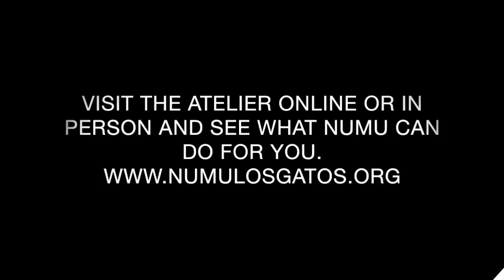NUMU Art Atelier -Classical Instruction in Drawing & Painting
Classical Instruction in Drawing & Painting at New Museum Los Gatos

An Atelier, quite simply, is a studio where an artist works. In a broader sense, it is where artists gather to study together with a master in order to be guided through the traditional levels of artistic training.
We offer a full curriculum of studio classes where artists of all levels, from beginner to master, can learn new skills and further develop those they already have. Each student works individually with instructor Gabriel Coke to determine their course of study.
Individualized instruction means you start where you are and progress at your own pace. Regardless of medium, there is no substitute for time-honored drawing skills that involve a thorough understanding of classical form and technique, individually taught by a master.
Please click the links above for our schedule of morning, after school and evening art classes, plus our wonderful lineup of visiting artist workshops.
New Museum Los Gatos is pleased to provide, as part of its broad-reaching education program, a level of instruction in drawing and painting that is simply not taught in public schools.